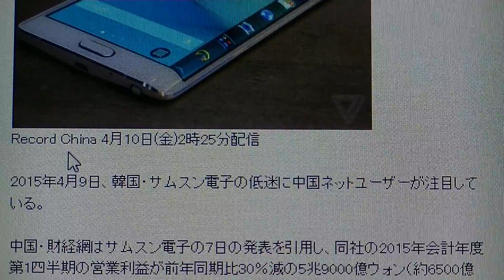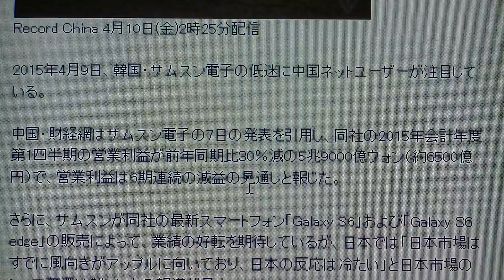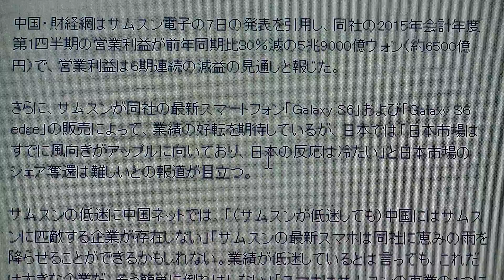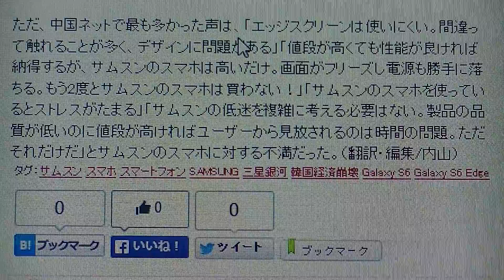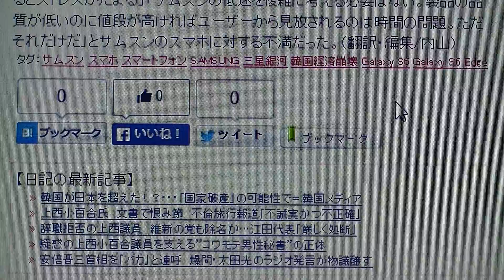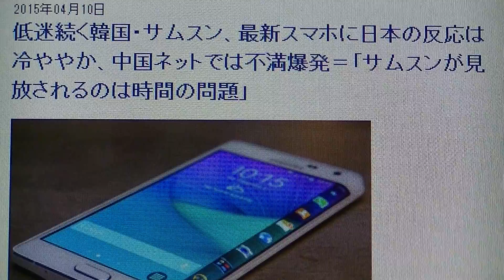【韓国経済が崩壊寸前！？】低迷続く韓国・サムスン、最新スマホに日本の反応は冷ややか、中国ネットでは不満爆発＝「サムスンが見放されるのは時間の問題」【嫌韓・爆発Galaxyスマホ（スマートフォン）】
2015/4/10のニュース解説です。